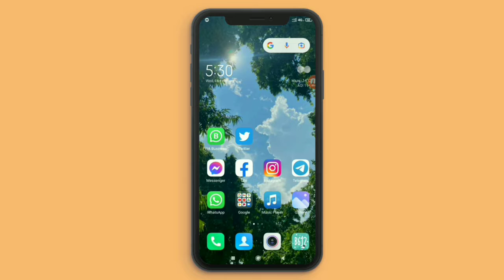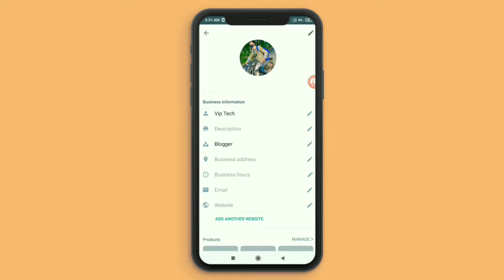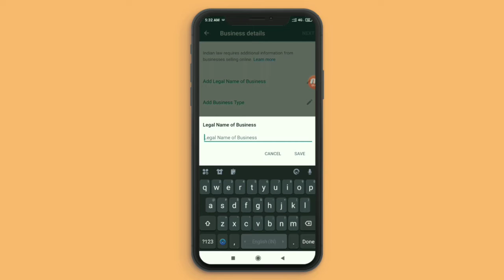5 New Secret Whatsapp Setting And Tricks 2022 || GbWhatsApp A to Z Features In Hindi 2022 🔥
(1) Whatsapp request account info setting 2022
(2) WhatsApp delete my account setting 2022
(3) WhatsApp chats settings 2022
(4) WhatsApp theme setting
(5) WhatsApp wallpaper setting 2022
(6) WhatsApp enter is sent setting
(7) WhatsApp media visibility setting 2022
(8) WhatsApp font size setting 2022
(9) WhatsApp app language Setting
(10) WhatsApp chat backup setting
(11) WhatsApp chat history setting
(12) WhatsApp notifications settings
(13)  WhatsApp storage and data settings
(14) WhatsApp media auto download settings
(15) WhatsApp call settings